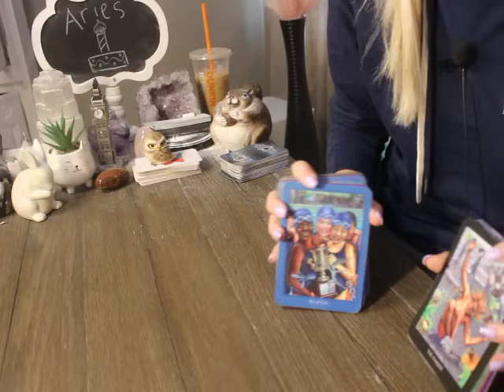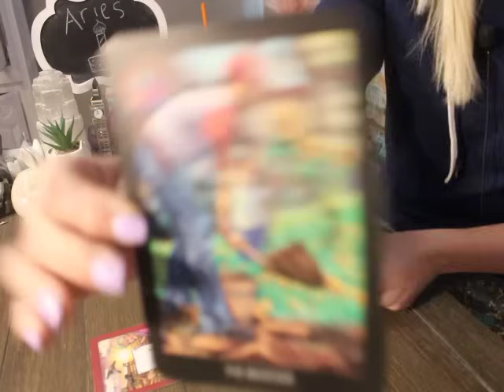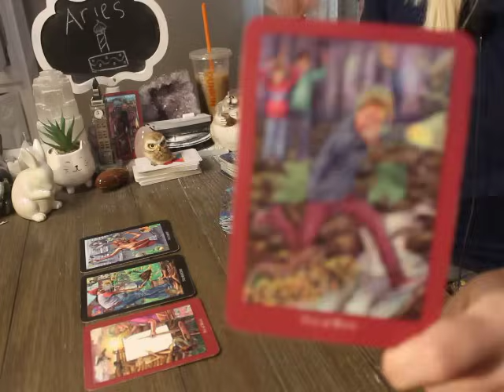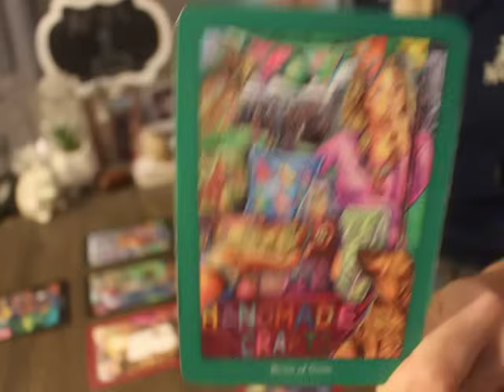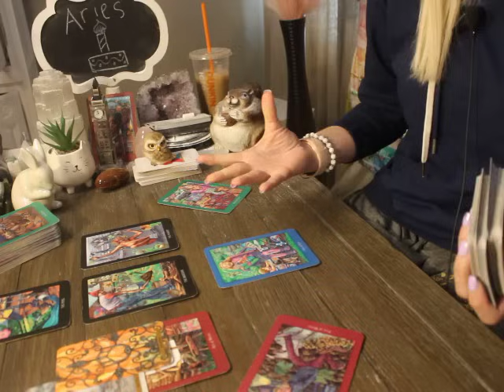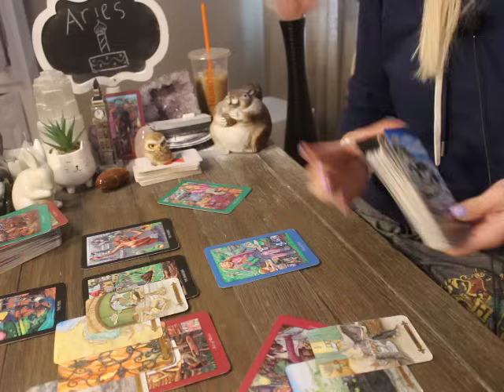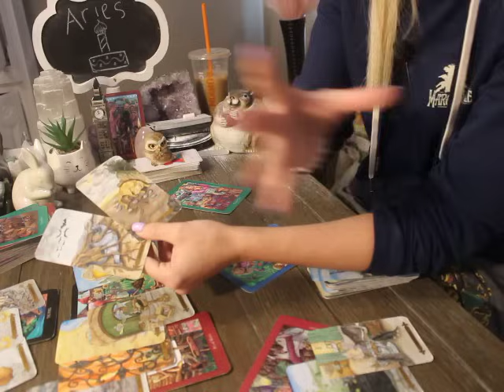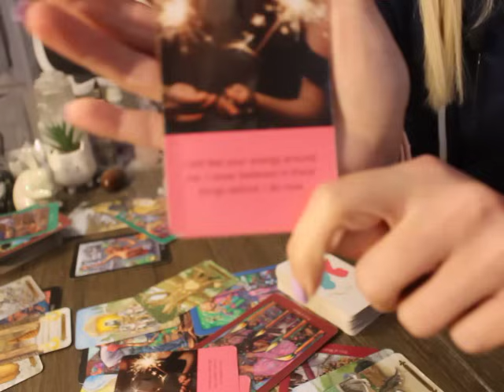ARIES: “I RARELY SEE THIS HAPPEN BETWEEN TWO PEOPLE, GET READY” 💗🤯 APRIL 2024 TAROT LOVE MONTHLY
Aries April 2024 Tarot love Monthly Reading

ALL SIGNS 🙋🏼‍♀️💗 Their Feelings for You! 💫 APRIL 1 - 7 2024 Tarot Love Reading

The deck used in Todays reading 👇👇👇
Everyday Enchantment